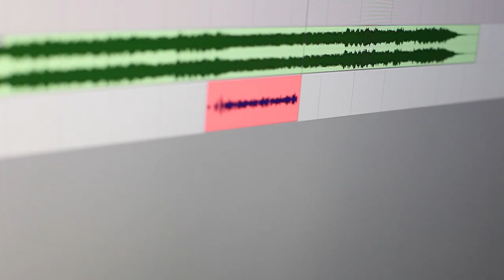Fortafy X William Singe studio blog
Shot by NEPH